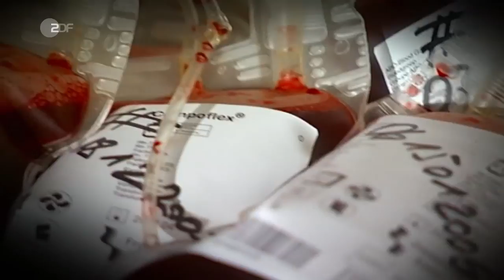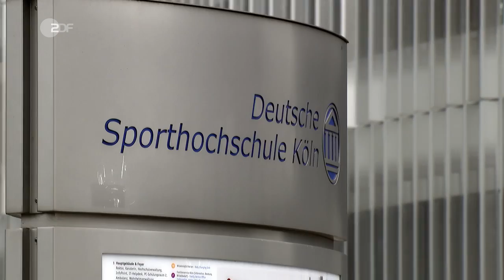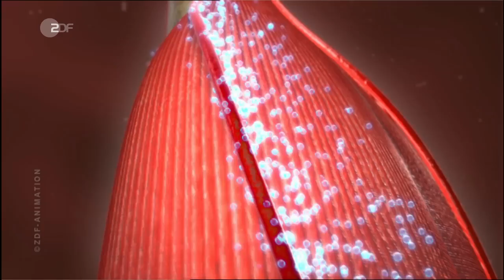Betrug im großen Stil: Operation Aderlass | SPORTreportage - ZDF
Nach der Razzia in Erfurt werden immer mehr Details über das internationale Dopingnetzwerk rund um den Arzt Mark Schmidt bekannt. Schmidt ist der verantwortliche Mediziner im Dopingskandal um den Langläufer Johannes Dürr.